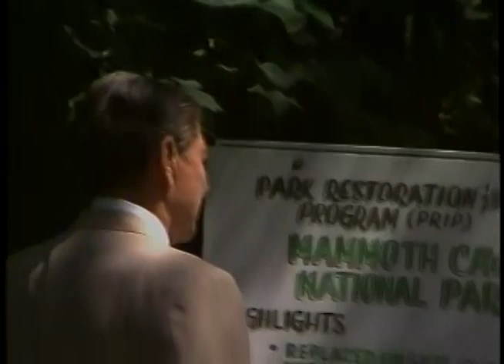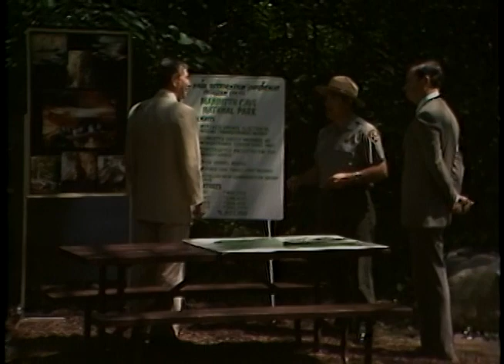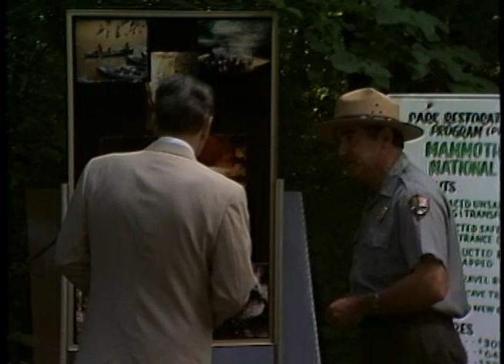President Reagan Trip to Mammoth Cave National Park in Bowling Green, Kentucky on July 12, 1984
Full Title: President Reagan Arrival at Fort Campbell Army Base via Air Force One followed by a Trip to Mammoth Cave National Park in Bowling Green, Kentucky on July 12, 1984

Transcript: N/A

Production Date: 7/12/1984

Access Restriction(s):Unrestricted
Use Restriction(s):Unrestricted